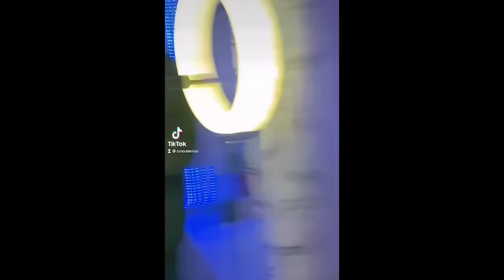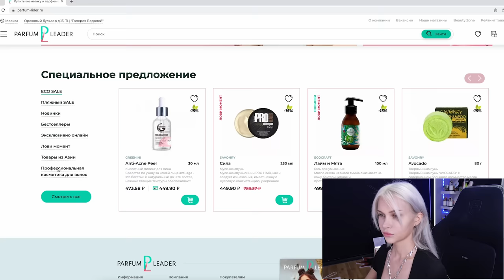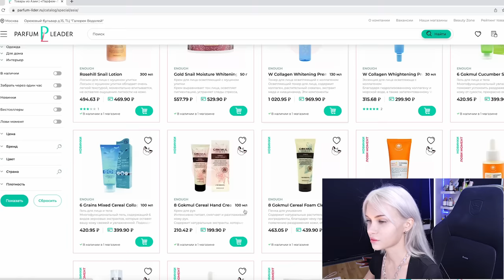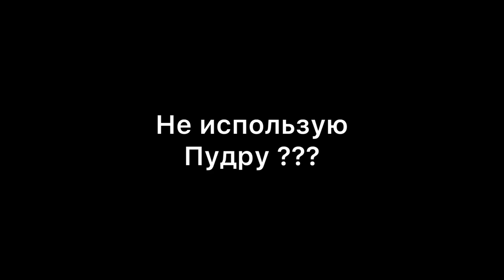Я пошла на макияж к визажисту из тик тока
Совершайте покупки косметики и парфюмерии в интернет-магазине parfum-lider.ru Доставка заказов по всей России. Для новых покупателей при заказе от 1500₽ скидка 500 рублей по купону  «FIRST».
Для москвичей есть дополнительная скидка -5% при заказе в интернет-магазине Парфюм-Лидер и оформлении самовывоза из пункта выдачи PL Азия: г. Москва, метро Домодедовское, ул. Ореховая, 15 ТЦ "Галерея Водолей" 2 этаж

Егор(красил меня): egor_shpiller
Лера (красила Лиану ) cosvaleru